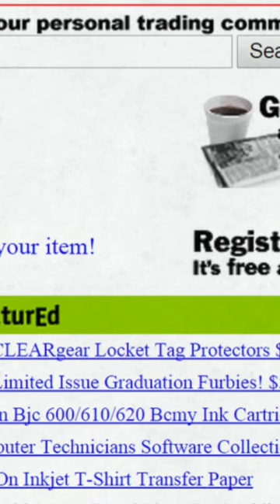Remember eBay Stores, What Happened? | Marketing Monday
Do you remember when independent ebay stores were around, in the early 2000s?  Or if you were too young, here's a quick video on why they never lasted very long.  It was an interesting idea but it lacked something very important and fundamental in marketing.  If you had me for a marketing, innovation, or entrepreneurship  course, grad or undergrad, it's something I used to say all the time.

Send me your comments and questions for a chance to win a paperback copy of one of my books. Either one - your choice. My book on presentation skills or business writing skills. It's Called Presenting, Not Talking Out Loud. Businesspeople Don't Like To Read, We Scan